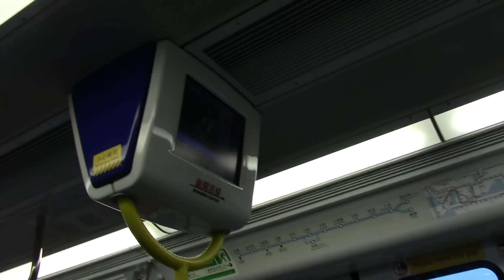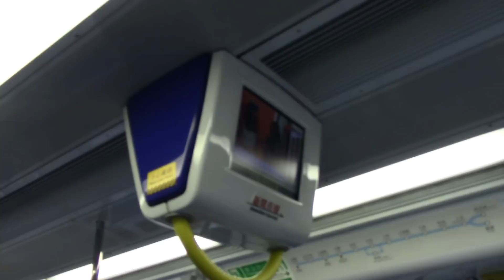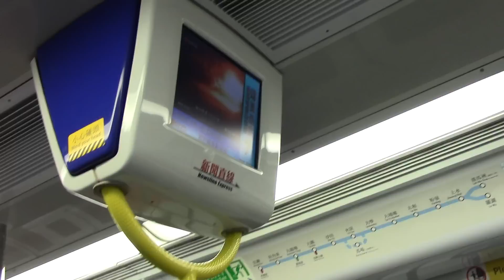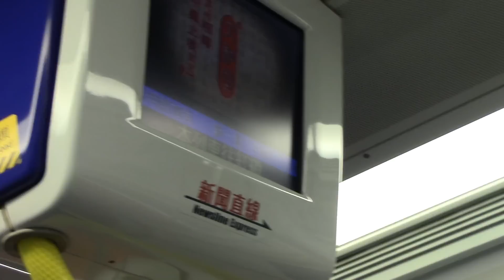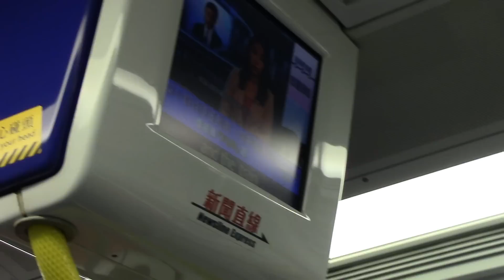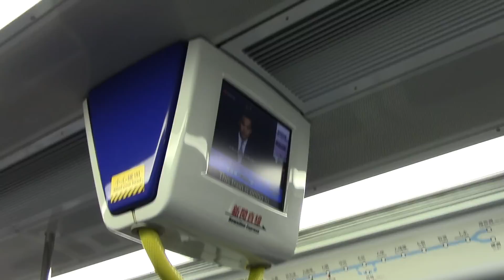(三哥一攝) 港鐵東鐵線 SP1900(E209/E211) 落馬洲至上水片段，以上水離站作結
攝錄於 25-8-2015 (二 ) ，車序:16

昨晚三哥(E209/E211)入了八鄉大修，不過遲早都會離開東鐵線, 而且佢是小編既愛車. 所以我拍了一段少少的行車片段，剛巧那一天出現了漂亮落日，就更加襯托了佢的東鐵線服務左咁耐，亦都睇住我長大~